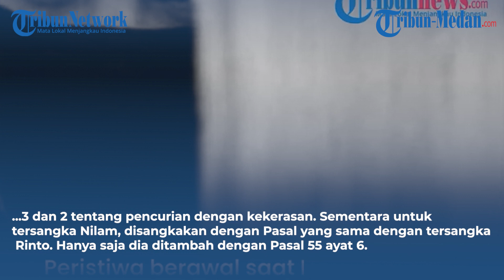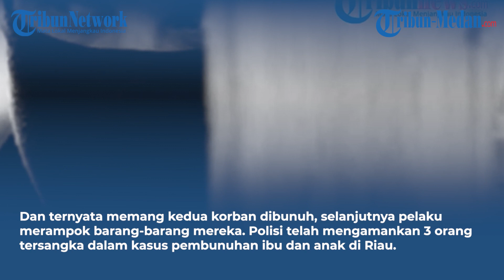Kasus Penemuan Jasad Ibu dan Anak Bersimbah Darah Mendapatkan Titik Terang | GLOBAL UPDATE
Kasus Penemuan Jasad Ibu dan Anak Bersimbah Darah Mendapatkan Titik Terang, Pelaku Berjumlah Tiga Orang | GLOBAL UPDATE